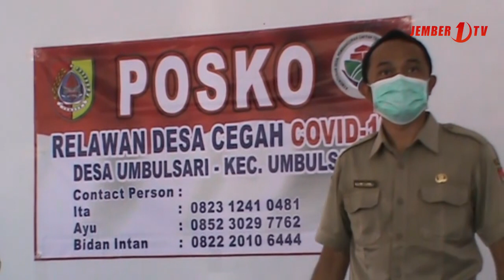Puluhan Warga nang Jember Dikek’i Tondo Gelang Werno Kuning